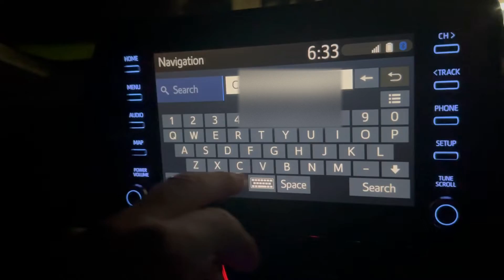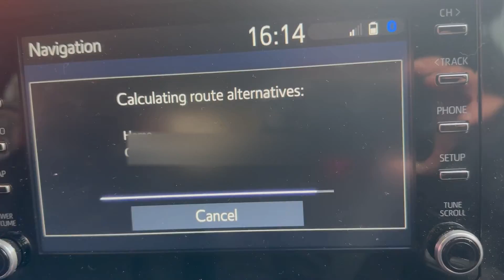GPS in Hills training course - behind the scenes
Follow Jon, from GPS Training as he delivers one of our GPS in the Hills training courses in the Lake District.

Exclusive, behind the scenes footage.

00:00 - Leaving Rothbury, Northumberland
00:30 - Driving away from Storm Babet
01:05 - Intro - GPS in the Hills, what is it about
01:39 - Heading off up Blencathra, Lake District
01:19 - Navigating with a GPS in the mist, Lake District
03:03 - Summary of the day
04:00 - Heading back to Northumberland